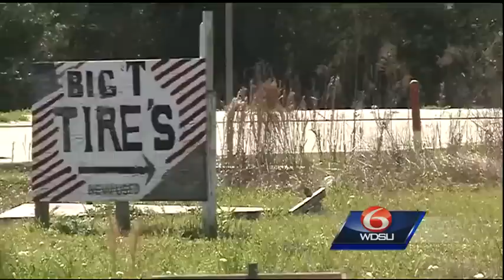Photo of dog chasing truck sparks debate in Slidell